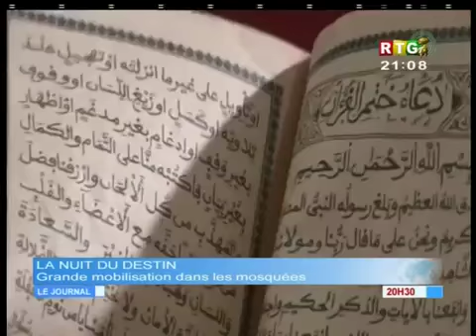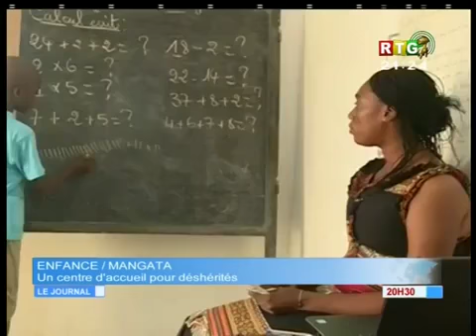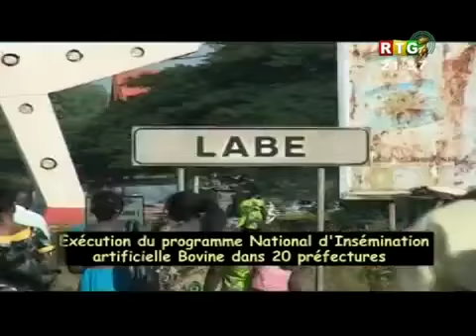JT RTG DU 12 JUIN 2018 -Aboubacar Sylla veut aller très vite